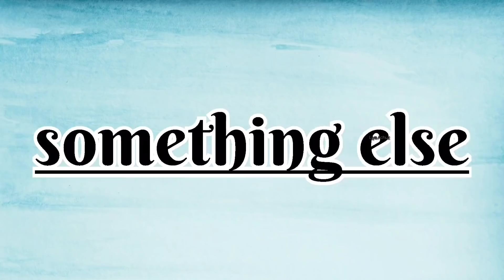Marriage Discussion Then (1980's) vs Now (2020's)...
Liya Mathew
Koonappilly(House)
Vadakkencherry(Post)
Gandinagar
Palakkad
Pin: 678683